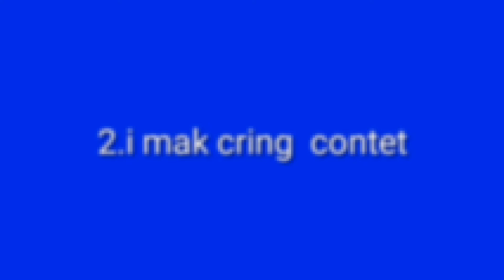why shuld subscrib to mea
Discord user:
itzphotonfzmash#6851

twitter user:
photonfzmash